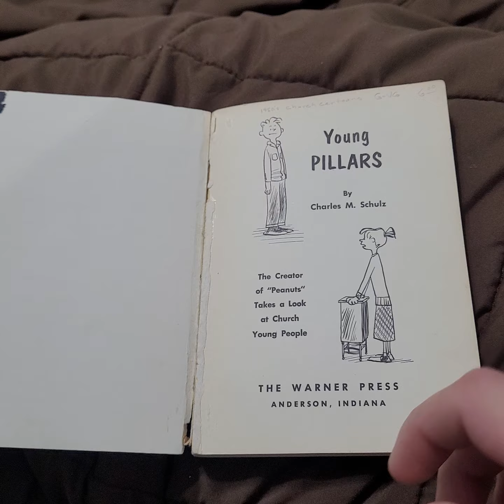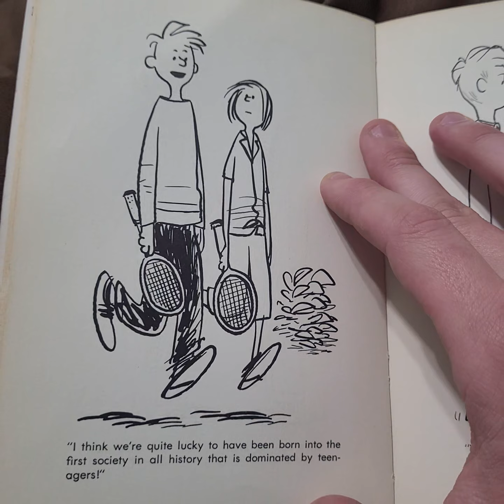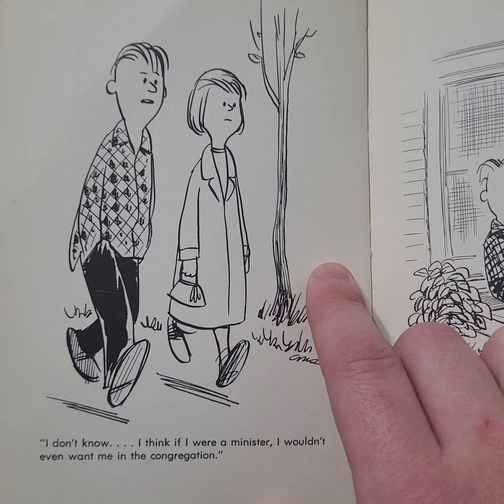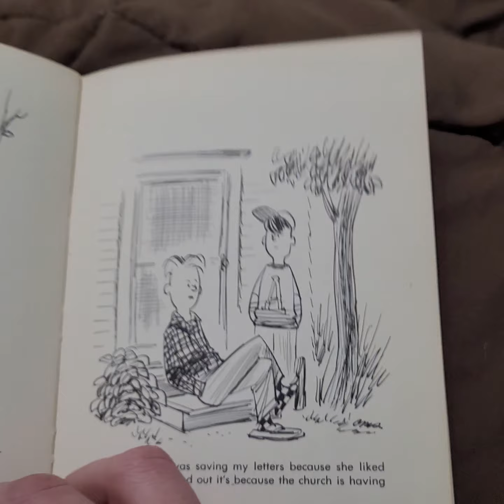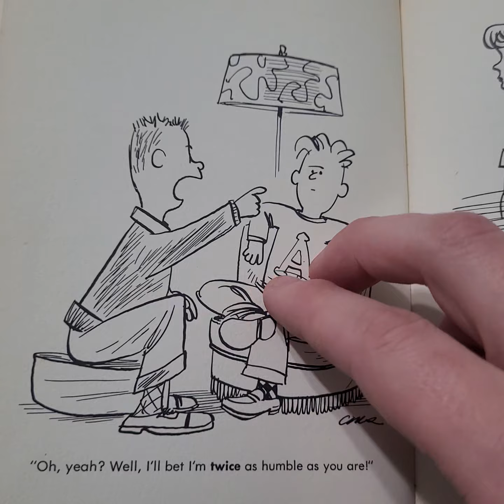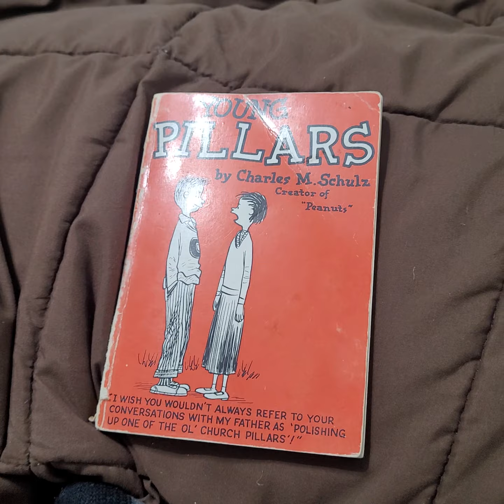Young Pillars: Thorough Analysis and Enjoyment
Tonight, I read and explain the complex, and thoroughly ENJOYABLE Christian-youth single-panel gag strip written and drawn by Charles M. Schulz of Peanuts fame!
Unlike Peanuts, the comic featured teenagers, and most were religiously themed. The main character was named Harold.
Join me in this a thoughough analthesis and feel free and enjoy along!